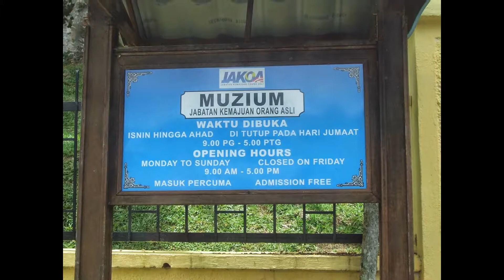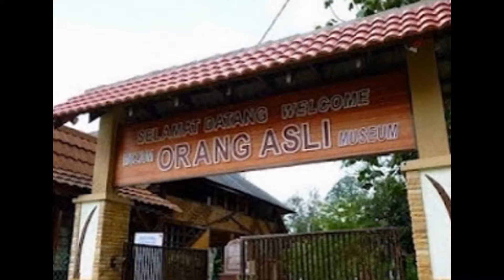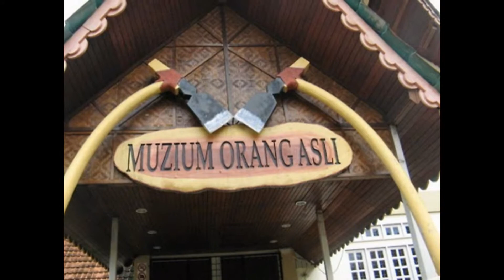Orang Asli Museum - Tourist Attractions in Malaysia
The Orang Asli Museum is a museum in Gombak, Selangor, Malaysia that showcases the history and tradition of the indigenous Orang Asli people.